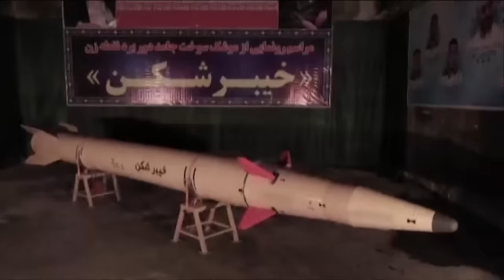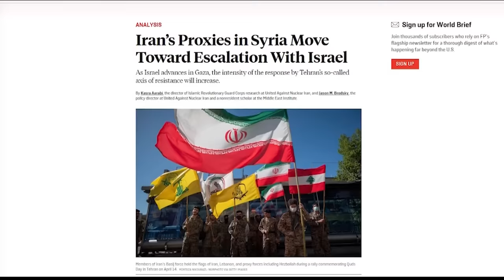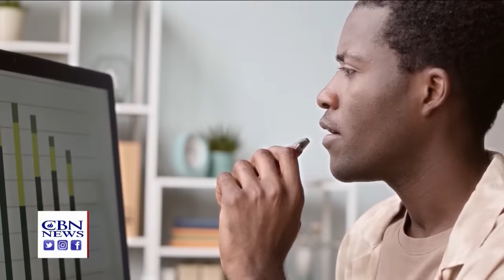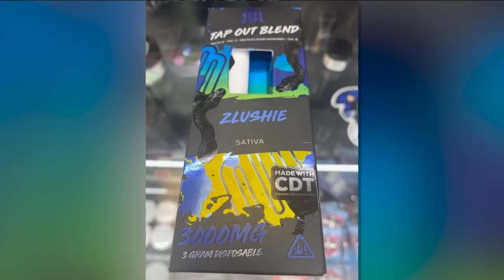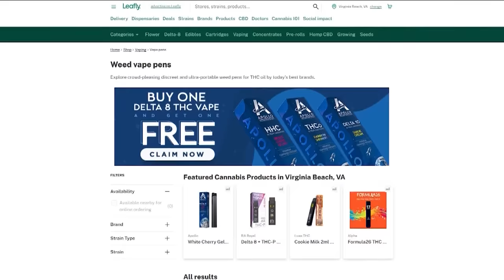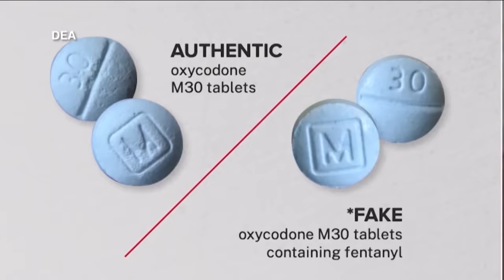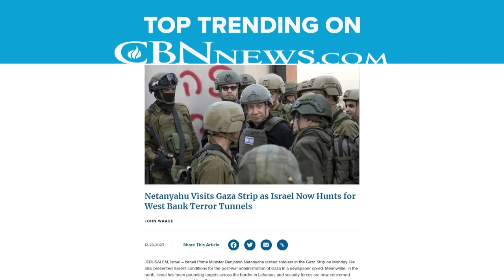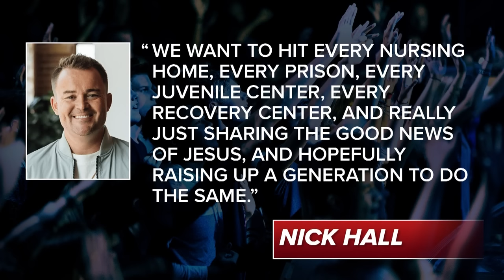Fighting Intensifies on Israel's Northern Border | CBN NewsWatch - December 27, 2023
Fighting is intensifying on Israel's northern border. Hezbollah targeted a church in Israel on the day after Christmas. The Hamas attack on Israel was only the first phase of a long-term plan by Iran to wipe out the Jewish state. In fact, it's all part of an Islamic end-times prophecy. A major winter storm is slamming much of the Central Plains bringing blizzard like conditions to residents. At least 9 states are under winter weather alerts. The holiday season is a peak time for the flu and other ailments.  Hospitals are seeing an uptick in ER visits and admissions from Flu and COVID-19. Addiction, psychotic episodes, and thoughts of suicide: That's the fallout from a dangerous trend sweeping through America's schools. Next year an-all new season of "The Chosen" will hit the big and small screens. It's the ground-breaking series on the life of Jesus Christ and those who walked with him. The Global ministry Pulse is launching an evangelism campaign to spread the gospel of Jesus in North Dakota. Pulse Founder Nick Hall says his goal is to reach every person in that state with the gospel over a 2-year span.